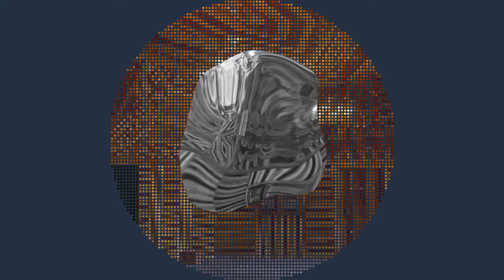هذا هو أول مسجد مضاد للزلازل في العالم